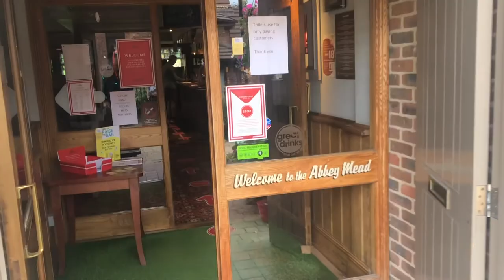Pubcast Episode 100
Can you Adam 'n' Eve it? The Pubcast is a ton! Open ya King Lear's as the boys have a rabbit and pork at the rub a dub dub with a couple of Pig's Ears.

We rabbit on about the changes to Captain Kirk and how the agile lot are in a right Two an' Eight as we nears the Porcelain anniversary.

Cheers to all our lavlee patrons!